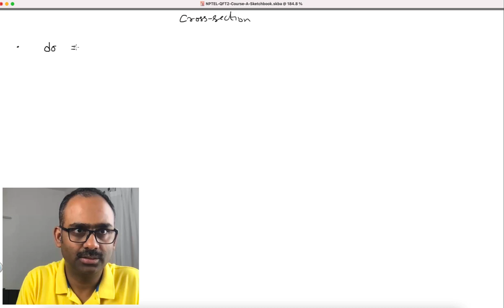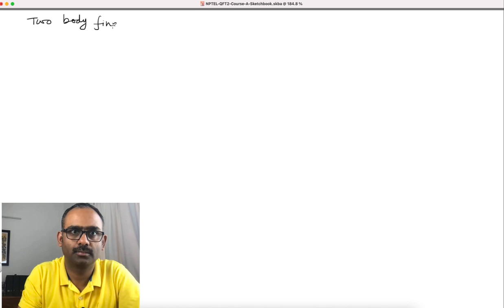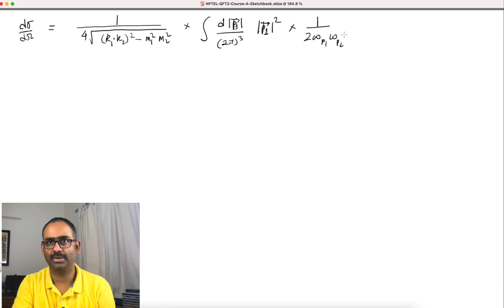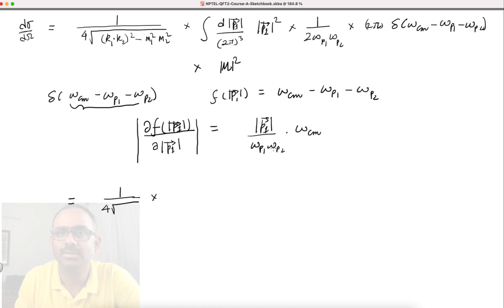Lecture 21 | QFT-2. Scattering cross-section continued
Quantum Field Theory| Cross-section